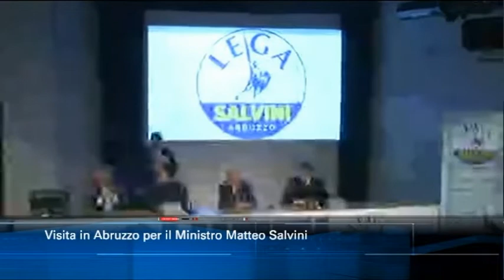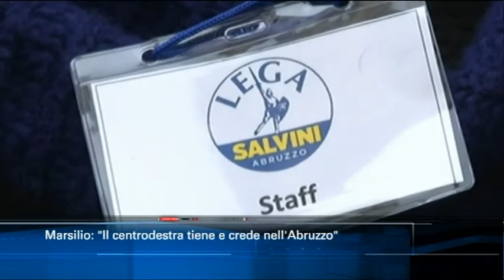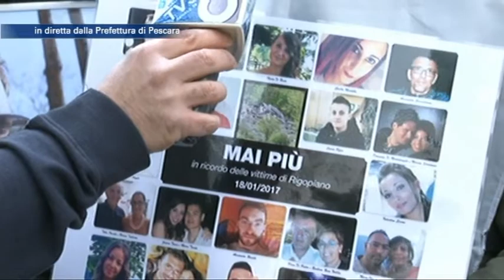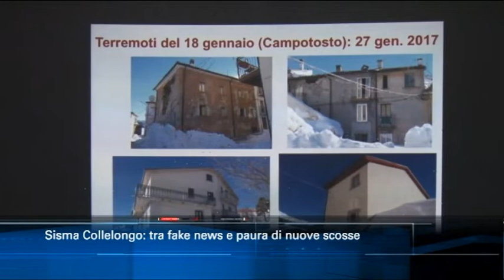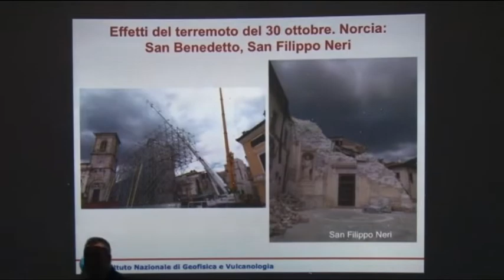TgSei edizione delle 14 di venerdì 4 gennaio 2018